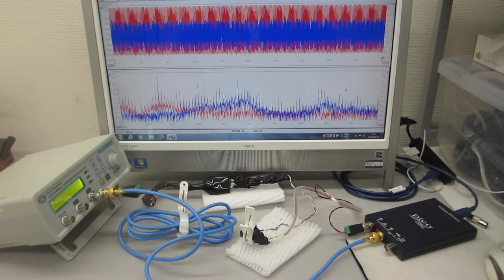超音波発振制御プローブの製造技術（超音波伝搬特性の測定・評価）